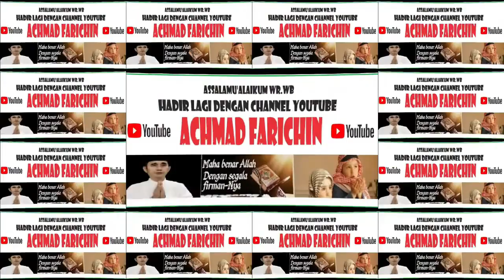Situas Malam Hari di Kota Mekkah pada Saat Musim Haji 2023